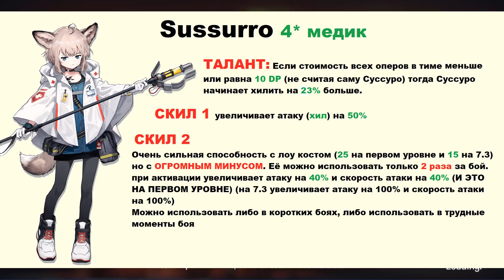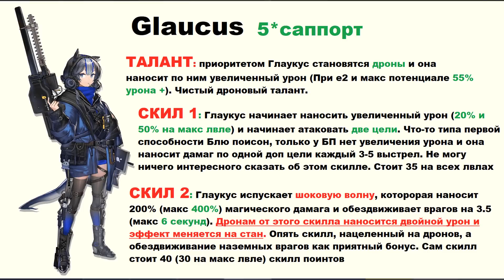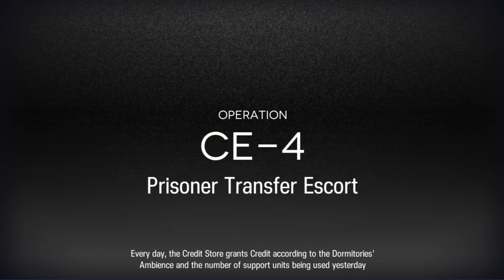ОБЗОР НА SCHWARZ И ОПЕРАТОРОВ ИЗ ЕЕ ГАЧИ \ ГАЙД \ Arknights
Обзор на Schwarz и операторов из ее гачи.
Огромная благодарность Gudo4ek за разбор и информацию.

Русскоязычные гайды на андроид игры из плей маркет в стиле аниме :  Azur lane, поигрываю в  FGO, бомблю от  Girls' Frontline и обожаю Arknights.

САППОРТ МЕСЯЦА - Kiririn 700

Топ 5 поддержавших за все время:

AlexR 3000

Jean Bart 3 000

Kirik 2500

РИТОЧКА БАСАЕВ  1800

i_love_ryzen - Alien: Isolation

Cutty Sark помощь в оформлении Дискорда

Перевод сюжета советского ивента , S4PRA и LetuNyash, редакционная работа LetuNyash